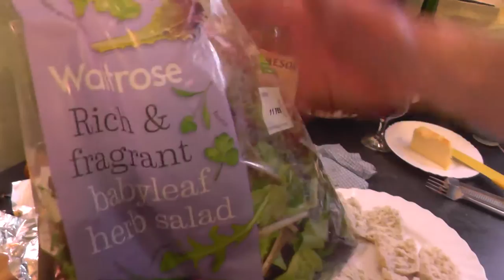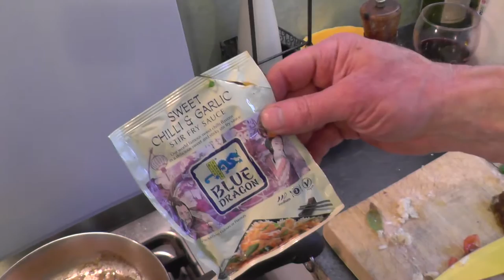The Manic Chef Ep8 Chinese Slider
Join us for a cross between American and Chinese.
Come cook some Chinese style sliders with us

Music in the second half by Bruise - I am a dancer

Filmed and edited by Joss Box productions.